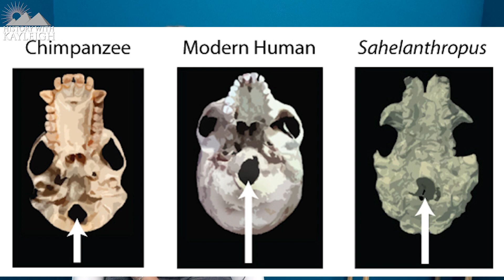Hominids Walked Upright 7 Million Years Ago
When did the first hominins start to walk upright? How long ago did the first bipedal species emerge?
I think that the answer to these questions goes back a lot further than we all previously thought and a few days ago this was confirmed by a new study into an upper leg bone from a Sahelanthropus tchadensis.
The leg bone was analysed and it was concluded that the leg bone suggests that Sahelanthropus tchadensis regularly walked upright, while their forearm bones show that they still spent a lot of time in the trees.
Bipedalism is usually considered as the major milestone that put our ancestral species on an evolutionary path that differed from the other species that eventually died out or led to the chimps.
Now that Sahelanthropus is suggested to be a bipedal species they may play a role in our own evolutionary tree, although there are some scientists that are on the fence about this paper and therefore contest the possibility of bipedalism.
It’s not considered to be the smoking gun for the oldest evidence of bipedalism, although it does strongly suggest Sahelanthropus to be a bipedal species, the evidence does point more to a bipedal species instead of a quadrupedal species.
Some palaeoanthropologists do recognize some features in the femur that suggest bipedalism and other features in the fossilized remains that suggest that Sahelanthropus was more hominin than ape like.